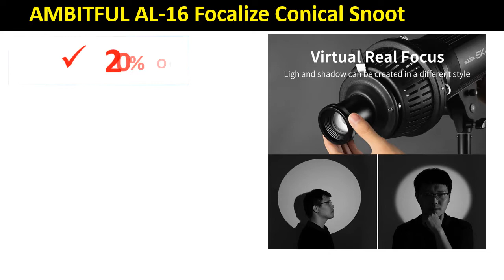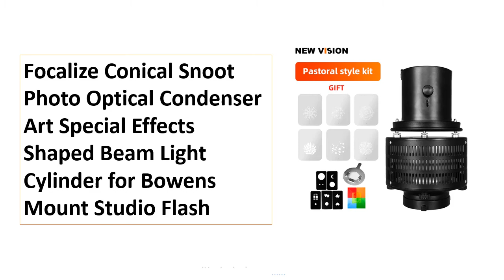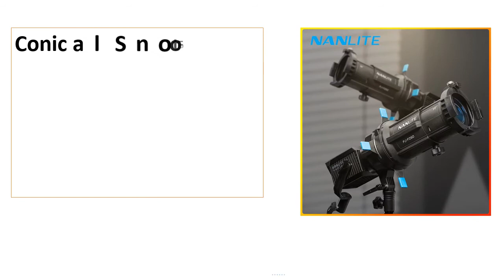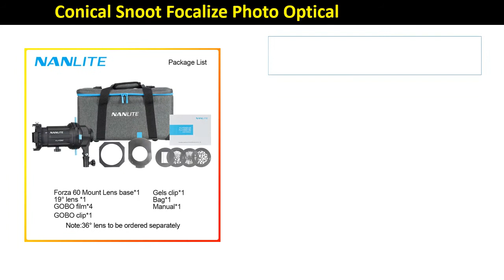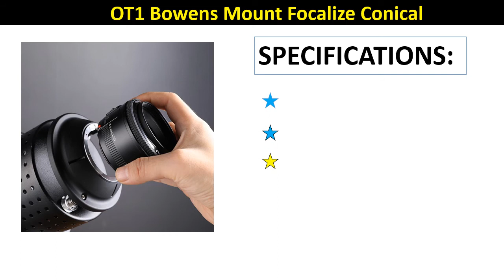Top 5 Best Focalize Conical Snoots Review In 2021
Check The Link for Buy & Details:
1. OT1 Bowens Mount Focalize Conical Snoots Photo Optical Condenser Art Special Effects Shaped Beam Light Cylinder with lens Color

2. Conical Snoot Focalize Photo Optical Condenser Light Cylinder Special Effects Shaped Beam Imaging lens for Nanlite Forza60 60B

3. OT1 Focalize Conical Snoots Photo Optical Condenser Art Special Effects Shaped Beam Light Cylinder for Bowens mount

4. Focalize Conical Snoot Photo Optical Condenser Art Special Effects Shaped Beam Light Cylinder for Bowens Mount Studio Flash

5. AMBITFUL AL-16 Focalize Conical Snoot Optical Condenser Art Special Effects Shaped Beam Light Cylinder with Shape and Color Gel